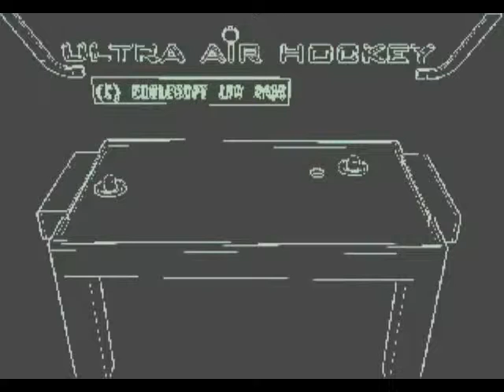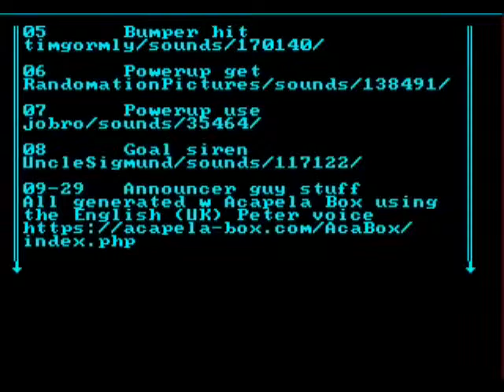Ultra Air Hockey (Sega ports): VGM OST & CDDA OSTs Released!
During the last week, I've finalized the VGM OST of the Sega Genesis port, and the CDDA OST of the future Sega CD port of Ultra Air Hockey! Both are available for downloading and your listening pleasure The CDDA OST is simply a stream conversion of the original source tracker music. Also, the intro music was created, and is synced relatively with the intro sequence.

Tentative digital and physical release of the game is either Thanksgiving 2014 or Christmas 2014. The Sega Genesis port will be released as both a ROM download and as a physical repro cartridge for sale. The future Sega CD port will be released as both an ISO and as a physical CD for sale.

Due to university life booting up again, I will have much LESS time to develope the game; but I'll try to work on it as I can. No promise on the release dates, however.

As usual, you can indirectly comment on this video at the corresponding blog post . Thanks!